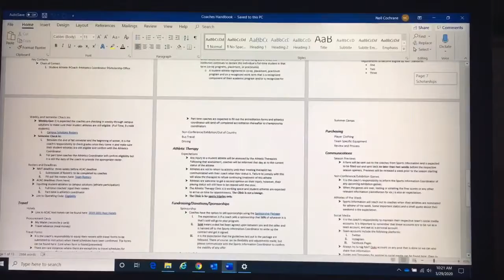Neil Cochrane RLS 447 Video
Practicum Placement Video